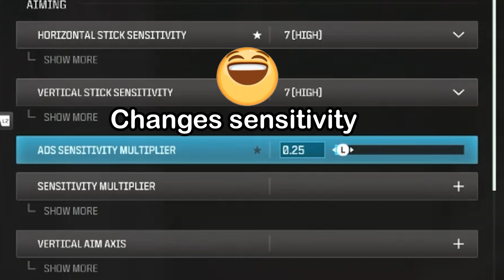Making Your Favorite Warzone Streamers *RAGE* Quit (Part 3)...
🚨Welcome to the Goober Gang🚨

If you're new here, I'm sorry you wandered on the wrong side of YouTube (Gaming)🤷🏽‍♀️. If you like Call of Duty/Warzone Content... I'm probably going to ruin it for you 😅!

(In all seriousness) My name is Robel (Ro for short), and I'm an active content creator who streams and records gameplay EXCLUSIVELY on YouTube🎮. I grew up in Southern California🌴 mostly playing first person shooters with the occasional party game here and there. I began content creation back in January of 2021 in hopes of providing entertainment and laughter to those who stop by.

🚨Rules of the Chat---(Adhere to them or Be Banished to the Vanta Realm)🚨

1. NO Spamming
    - Do not post links of ANY KIND in the chat unless otherwise designated by myself!

2. NO Self-Promotion
    - Please be respectful of my stream as a content creator! I love supporting my local creators but at the right place and at the right time! It is extremely disrespectful to shout yourself out over someone else in person...So don't do it behind a computer screen!

3. NO Discriminatory or Racial Slurs
     - Be respectful of all individuals who are commenting in the chat! Do not intentional try to verbally harm someone because of their thoughts, background, name, etc. No reason to slander anyone in a friendly environment such as this one!

4. NO Religious or Political Discussions in the chat
    - While I respect anyone's viewpoint on any topic regarding religion and politics this is not the place to have that discussion. Good jokes, good vibes, and good conversations only!

5. NO Arguments, Drama, or Unnecessary Discourse in the Chat
    - Like I mentioned above, good jokes, good vibes, and good conversations only. Leave the baby mama drama and baggage somewhere else!

➤ PC Specs:
- 12th Gen Intel(R) Core(TM) i9-12900KF
- 64GB Ram
- 3080ti GPU
- 2TB Memory Storage